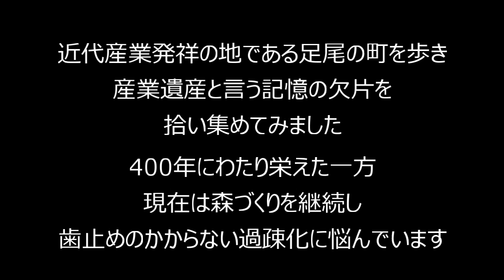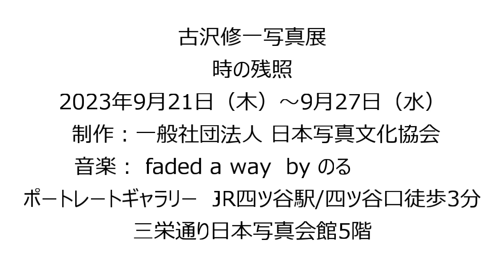2023 9 21 27古沢修一写真展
近代産業発祥の地である足尾の町を歩き
産業遺産と言う記憶の欠片を拾い集めてみました
400年にわたり栄えた一方
現在は森づくりを継続し
歯止めのかからない過疎化に悩んでいます